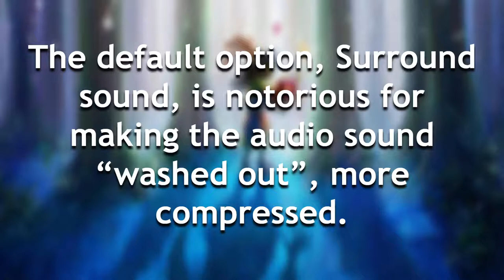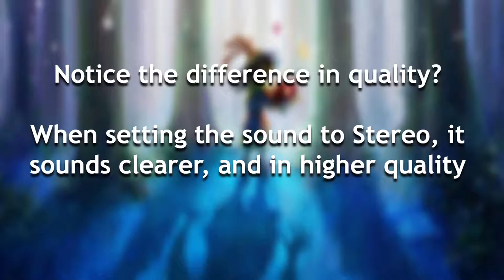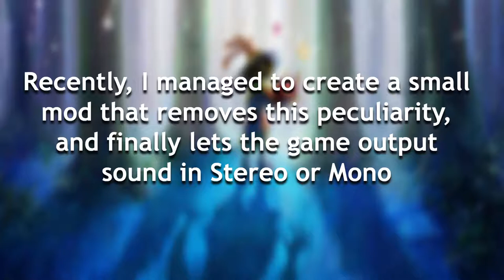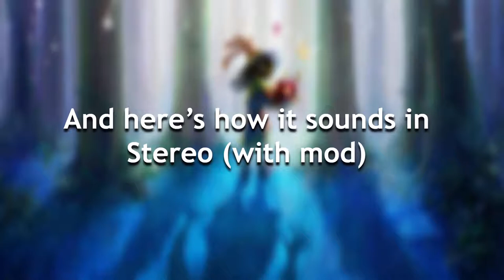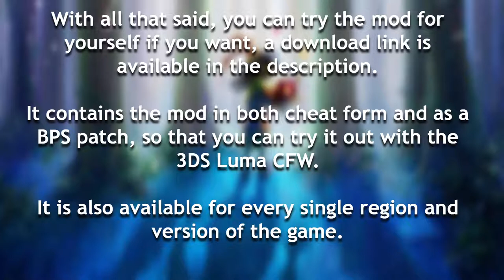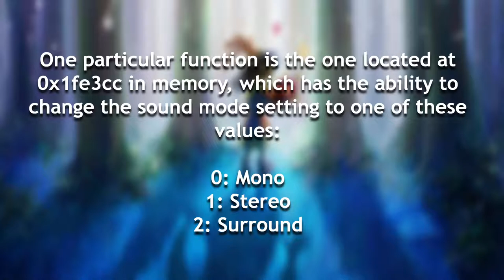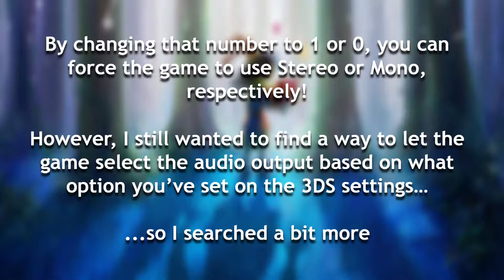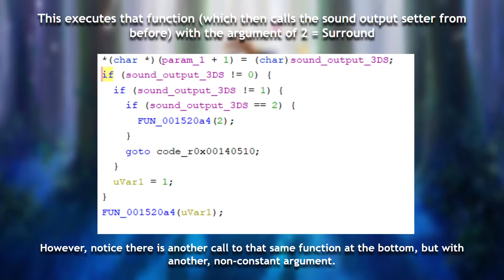Majora's Mask 3D in Stereo/Mono Sound on Console!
Majora's Mask 3D has the peculiarity of forcing the audio output to always be "Surround" when in-game, no matter which audio output setting you've selected in the console settings.

This makes the audio sound worse in quality overall. What this mod does is change that, and let the game's audio output setting be whatever the user has selected on the console settings.

NOTE: Always make sure to backup things like the save data before trying out the mod! While this does not affect the save data at all, always make sure to backup anything relevant before trying out something new, just in case!

* Patch (make sure that you have Luma3DS v10.1 or newer):

1. Create the /luma/titles/TITLE_ID/ directory on your SD card (if it doesn't already exist). Replace TITLE_ID with:

For the European release: 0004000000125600
For the American release: 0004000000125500
For the Japanese release: 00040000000D6E00
For the Korean release: 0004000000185D00
For the Chinese release: 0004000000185C00
For the European Kiosk Demo release: 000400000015AE00
For the American Kiosk Demo release: 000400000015AD00

2. Copy code.bps to that directory (make sure to backup any pre-existing code.bps files in there)

3. Enable game patching in Luma's menu.

(BPS Installation Tutorial Source: Restoration Project Setup Page)

* Project Restoration: Ever since version 1.5.9, the Majora's Mask 3D Restoration Project implements this fix, alongside other quality of life improvements made to the game.

* Code: You can also enable a cheat code that implements the fix. The code can be enabled in many ways, such as by using Luma's built-in cheat feature, or by using CTRPF. If you do so, make sure to pick the code for your region/version, and also to enable the cheat right at boot! (after the Nintendo 3DS logo fades out). If you enable it too late, it won't work.

Misc.
Sample Rate Comparison (to better understand the difference between Surround vs Stereo on the 3DS, with Surround being in a lower sample rate)

0:00 Surround vs Stereo on 3DS
1:55 Explaining the forced Surround sound peculiarity in Majora's Mask 3D
2:34 Stereo sound in Majora's Mask 3D. Comparison without and with mod
5:38 Technical explanation